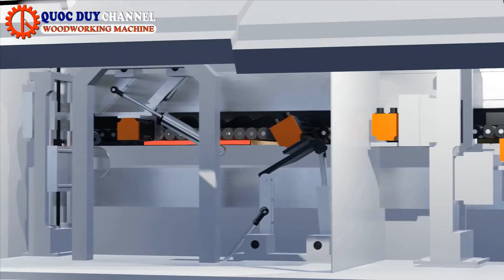Máy dán cạnh thẳng tự động 7 chức năng SM-450 I Làm mộc thời 4.0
▶️  Máy dán cạnh 7 chức năng SM 450
• Và máy dán cạnh 7 chức năng SM 450 chính là dòng mà Quốc Duy muốn giới thiệu đến các bạn hôm nay.
• Ngoài các chức năng cơ bản: Lăn keo – Cắt đầu đuôi – Xén chỉ trên dưới – Cạo keo thừa – Đánh bóng. SM 450 còn sở hữu khả năng bo cạnh – bo góc tròn, giúp giảm độ sắc bén và tăng thêm độ tinh xảo cho sản phẩm
• Máy có thể dán hầu hết các loại chỉ gỗ như: PVC, MDF, Melamine, nẹp gỗ,...
• Và cuối cùng  để sản phẩm có chắc chắn sử dụng được lâu dài hay không thì giai đoạn khoan bản lề, khoan lỗ, bắt ốc cam liên kết,góp phần không hề nhỏ.
• Dòng máy khoan vừa có thể đáp ứng được yêu cầu khắt khe này vừa có giá thành hợp lý chỉ có thể là máy khoan ngang cnc quét mã vạch SM 2400 CNC